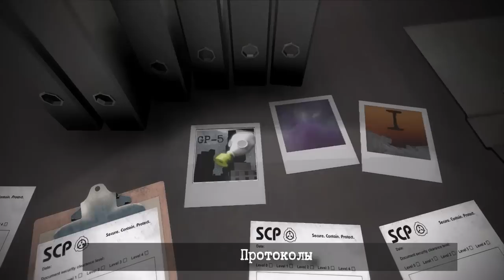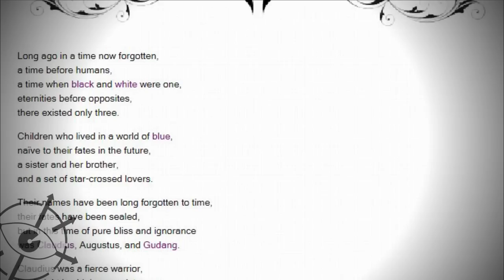Черно-белый Backrooms - Уровень 4 и 71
Еще одна связка уровней Бекрумса, начинающаяся на Уровне 4 и уходящая куда-то в самые темные слои реальности из которых нет выхода.